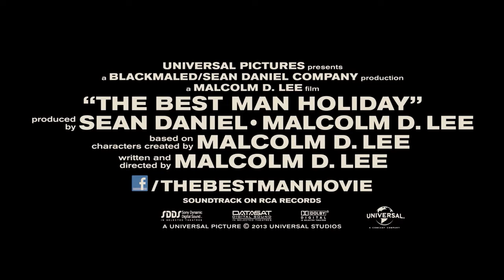The Best Man Holiday Official Trailer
After nearly 15 years apart, Taye Diggs (television's Private Practice), Nia Long (Soul Food), Morris Chestnut (Kick-Ass 2), Harold Perrineau (Zero Dark Thirty), Terrence Howard (Hustle & Flow), Sanaa Lathan (Contagion), Monica Calhoun (Love & Basketball), Melissa De Sousa (Miss Congeniality) and Regina Hall (Scary Movie franchise) reprise their career-launching roles in The Best Man Holiday, the long-awaited next chapter to the film that ushered in a new era of comedy. When the college friends finally reunite over the Christmas holidays, they will discover just how easy it is for long-forgotten rivalries and romances to be ignited.

Malcolm D. Lee returns to write and direct this sequel to his directorial debut. Sean Daniel (The Mummy franchise) will produce alongside Lee for The Sean Daniel Company.